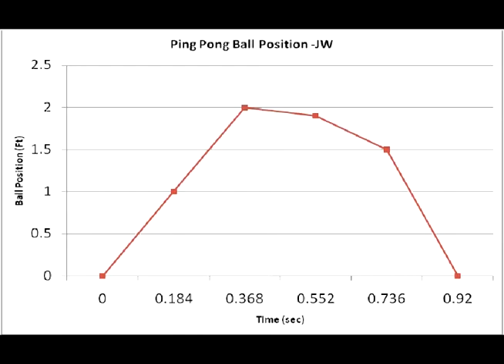Ping Pong Calculus Project-AMK